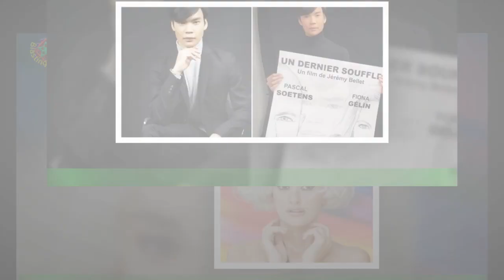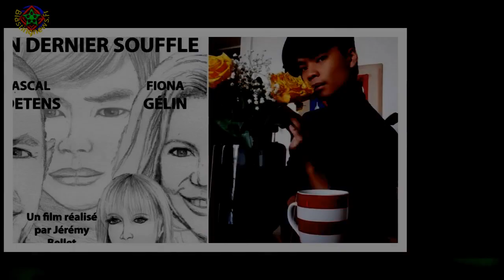Jérémy Bellet : 'Mon film est fierté, un combat contre les discriminations'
À tout juste 22 ans, le mannequin originaire de Blois dans le Loir-et-Cher vient de mettre un point d’honneur à un combat qu’il mène depuis de nombreuses années.Avec “Un dernier souffle”, un court métrage où l'on retrouve parmi les acteurs,Pascal Soetens, de l’émission Pascal, le grand frère et Fiona Gélin, Jérémy Bellet s’attaque aux discriminations.